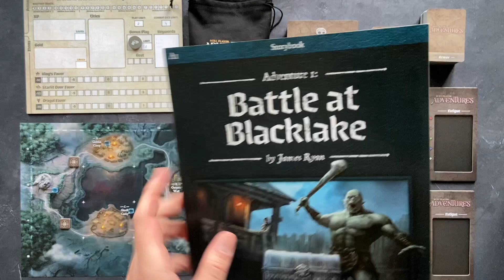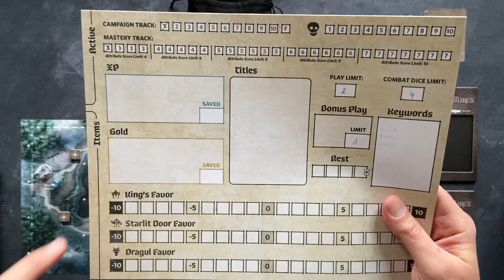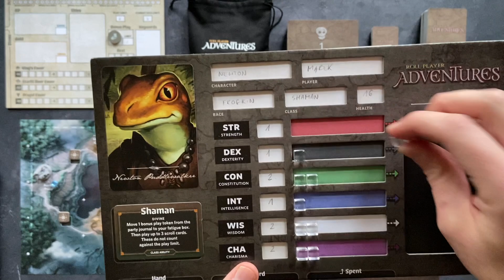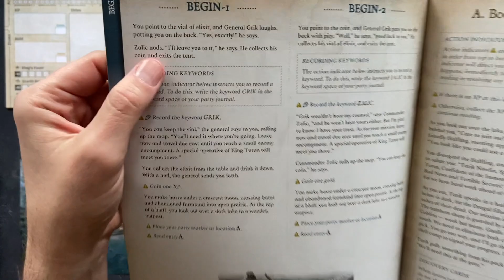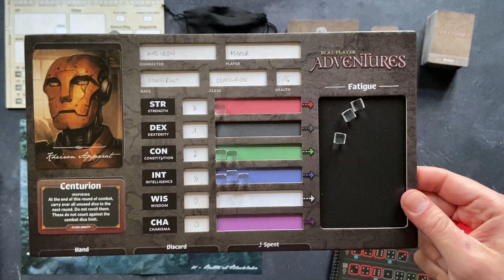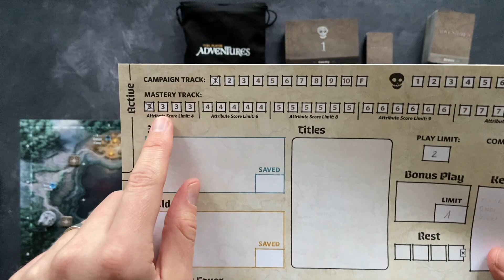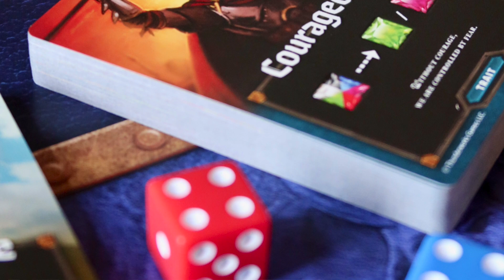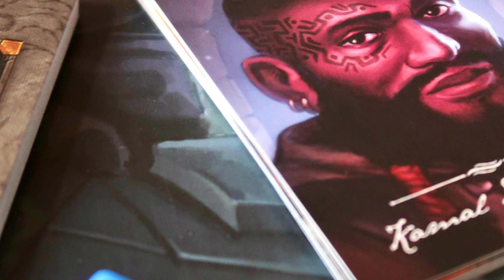🇵🇱 Roll Player Adventures | prezentacja gry i pierwsze wrażenia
[Współpraca recenzencka. Grę otrzymałem od Thunderworks Games]

"Roll Player Adventures" to kooperacyjna gra fantasy dla 1-4 graczy, której akcja dzieje się w uniwersum znanym z serii gier "Roll Player" czy "Kartografowie".

Rozdziały:
0:00 Wstęp
1:07 Prezentacja gry
24:00 Moje wrażenia